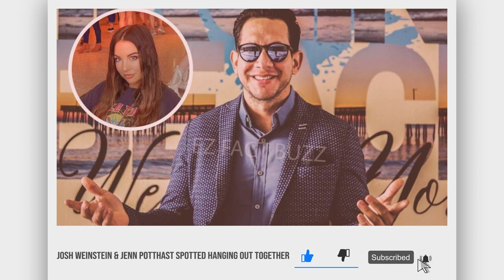Josh Weinstein & Jenn Potthast Spotted Hanging Out Together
90 Day Fiancé: Josh Weinstein & Jenn Potthast Spotted Hanging Out Together

90 Day: The Single Life star Josh Weinstein spotted spending some quality time with the Potthast Family’s cast member Jenn Davis, are they dating?